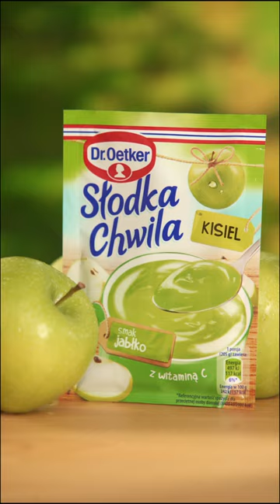Fan Art Video - Dr. Oetker